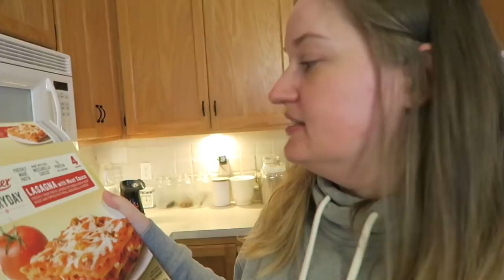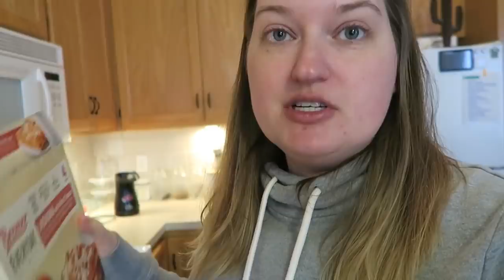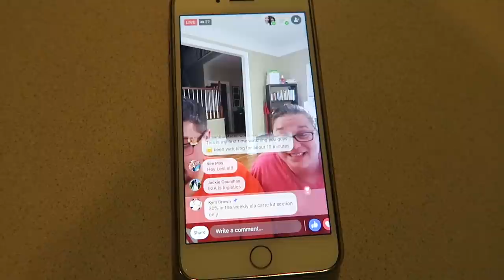MISSED YOU | VLOG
I missed y'all!!!  So let's vlog a little bit.

1st time Erin Condren customers, use this link to get $10 off your 1st purchase.

12527 Central Avenue NE #322